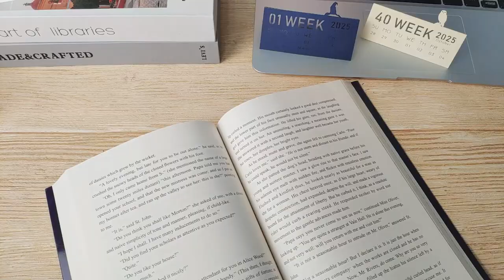3d Magic Castle#3D Notepad 2025 Calendar#Memo Pad#Block Notes#Note Paper#Accessories#Novelty Gift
3D Artistic Notepad Calendar
memo pad calendar castle
howarts note pad